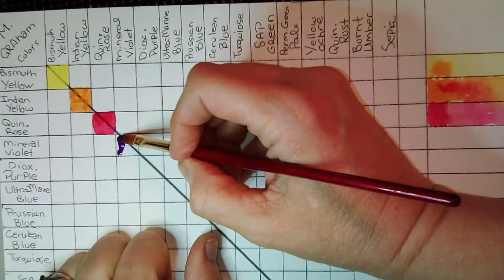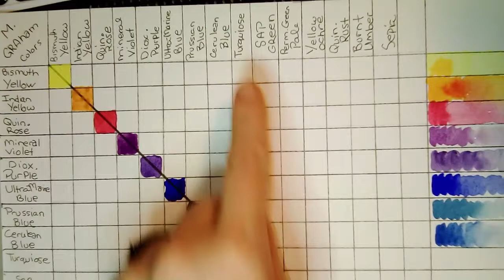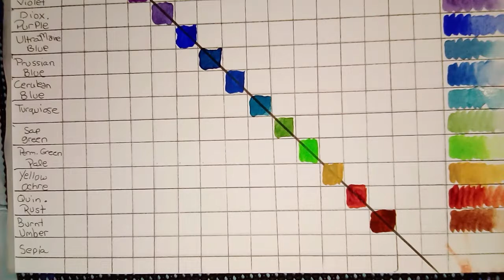( 033 ) *M. Graham Watercolors -chart* - YT100 -5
I've been nervous to do this - for some reason... Other than being time-consuming it really was not as hard as I thought it would be!! It was a good exercise and got me excited to work with them...instead of being intimidated *wink

***HAPPY MAIL***
C/O  GEN.DEL.

Come join thousands of other artists at FBGroup: Dirty Paintwater Chatter

MUSIC RESOURCE